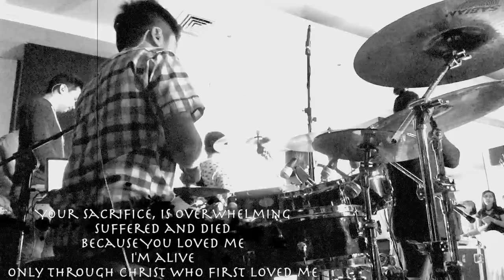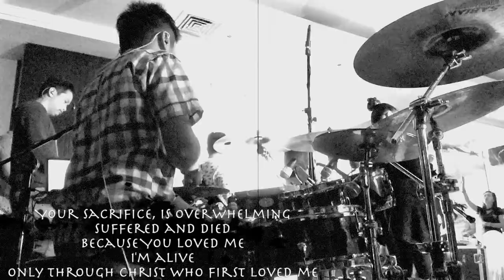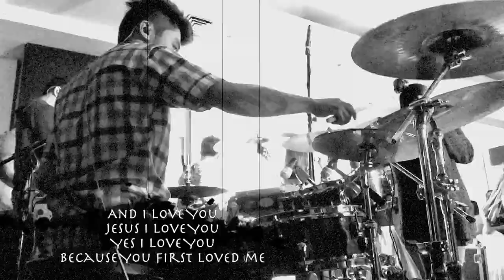First Loved Me - Israel & New Breed Drum Cam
1 John 4:19

Blessed Sunday Everyone
Watch & Be Blessed

*Click HD* *HEADPHONES*

JA1 Deira Friday Service :)